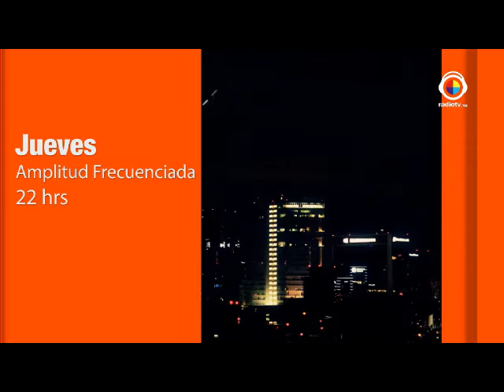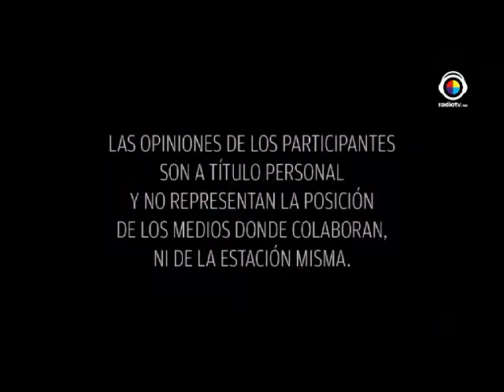Queremos Rock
Entrevista Black Cobra Syndicate